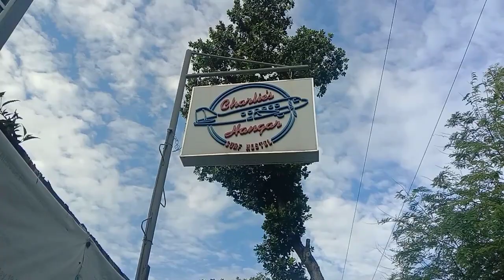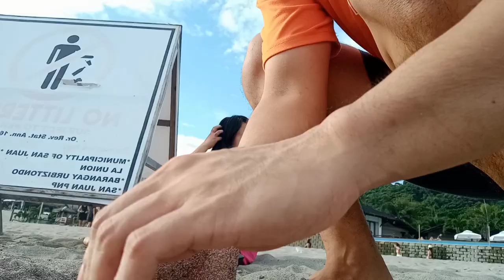ANDAMING MALALAKING USUS AT PWET SA PINUNTAHAN NAMING BEACH | JayRonn